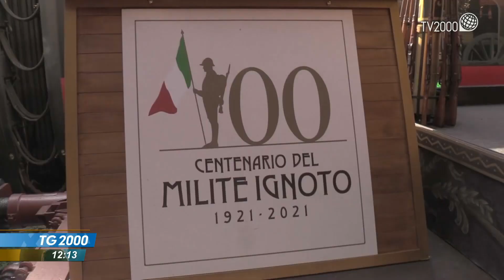Il treno del Milite Ignoto, 100 anni il 4 novembre. Mattarella ad Aquileia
Il presidente Mattarella in questo momento si trova ad Aquileia. Ha deposto una corona d’alloro al Cimitero degli Eroi in occasione del centenario del Milite Ignoto. Una storia, quella del "Soldato senza nome", che racconta Pierluigi Vito